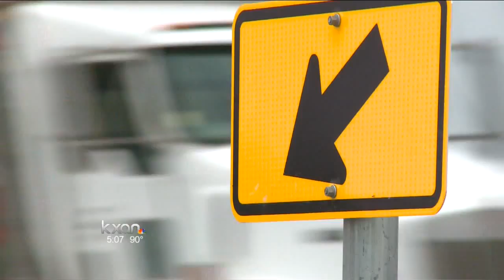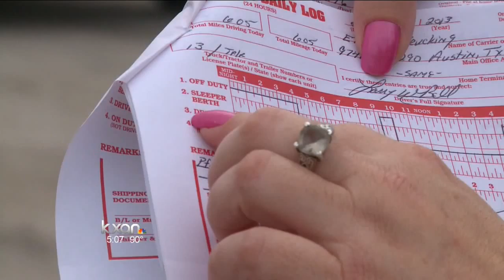Driver fell asleep at wheel in morning big rig crash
Driver fatigue is said to be the largest contributor to big rig crashes.